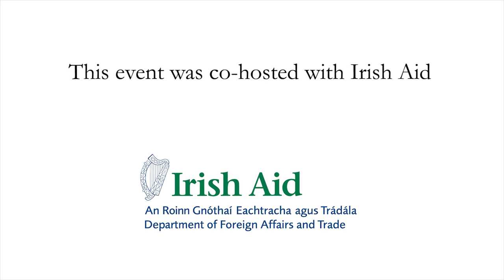Peter Thomson - Ocean Change, Climate Change and a Sustainable Future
The Special Envoy presents the challenging developments underway in the Ocean and solutions being considered by science, civil society and governments. As a Fijian diplomat, he conveys the perspective of Small Island Developing Countries on the challenges of Ocean change and expands on actions that countries like Ireland can take to restore the Ocean’s health.

Peter Thomson, who served as President of the General Assembly of the United Nations from September 2016 until September 2017, chose the implementation of the Sustainable Development Goals (SDGs) as the topic of his Presidency for that year. The Special Envoy’s prime responsibility is that of driving the implementation of SDG14, the Ocean goal of the UN’s 2030 Sustainable Development Agenda. Taken together with the Paris Climate Agreement, H.E. Peter Thomson expands on the proposition that the Sustainable Development Agenda is humanity’s best chance of long-term security on planet earth.

Opening remarks by Sarah McGrath, Director – UN and IFIs Development Cooperation and Africa Division, Department of Foreign Affairs & Trade, Ireland